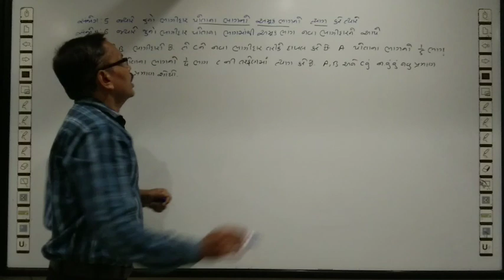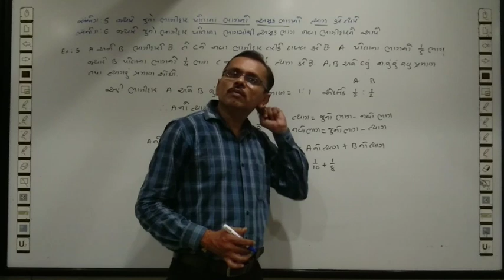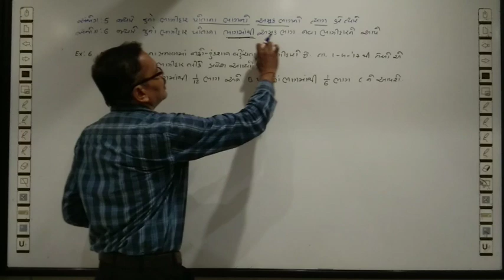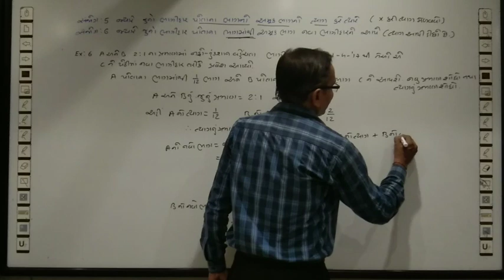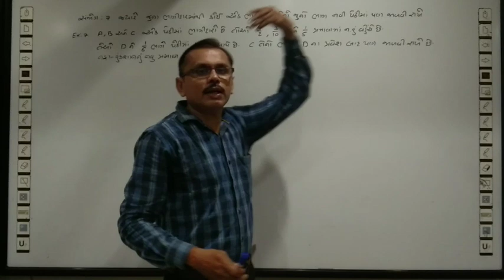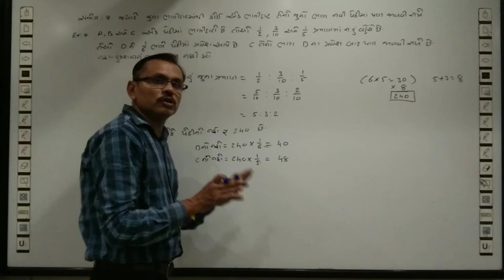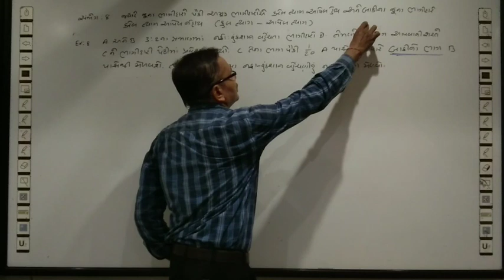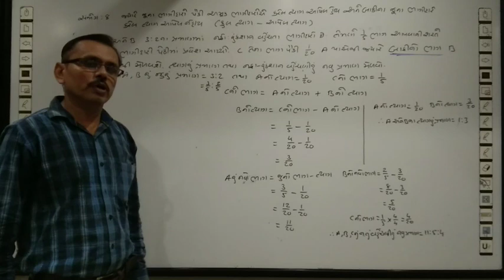ધોરણ 12 કોમર્સ L3 પ્રકરણ-5 ભાગીદારનો પ્રવેશ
5) જ્યારે કોઈપણ જુના ભાગીદાર પોતાના અમુક ભાગનો ત્યાગ કરે.
6) જ્યારે જુના ભાગીદાર પોતાના ભાગમાંથી અમુક ભાગ નવા ભાગીદારને આપે
7) જ્યારે જૂના ભાગીદારો પૈકી કોઈ એક ભાગીદાર, નવા ભાગીદારના પ્રવેશ પછી પોતાનો જુનોભાગ જાળવી રાખે છે.
8) જ્યારે જૂના ભાગીદારો પૈકી અમુક ભાગીદારોએ કરેલો ત્યાગ આપેલો હોય, જ્યારે બાકીના ભાગીદારનો ત્યાગ આપેલો નો હોય.